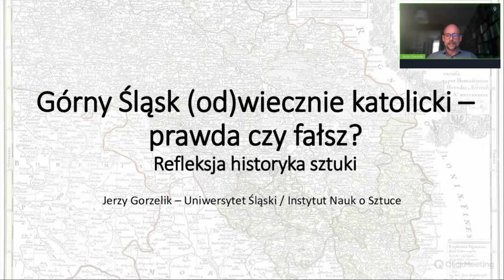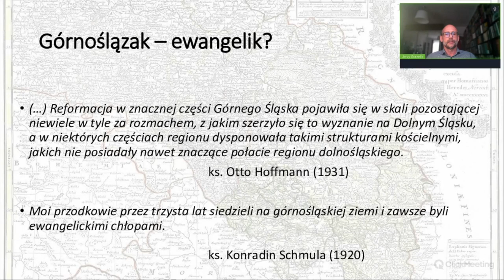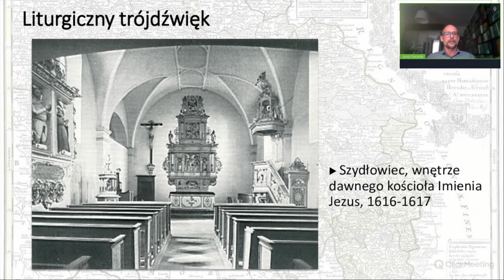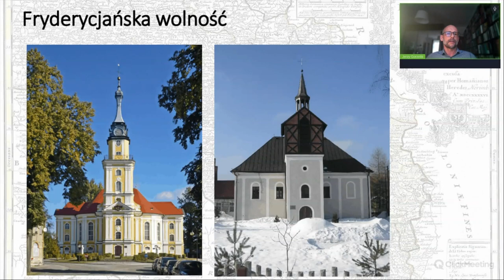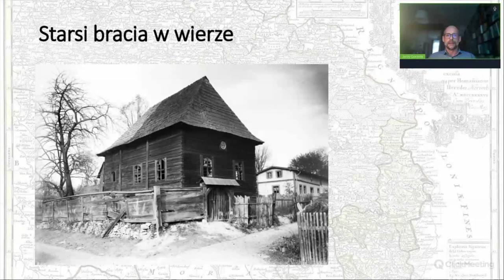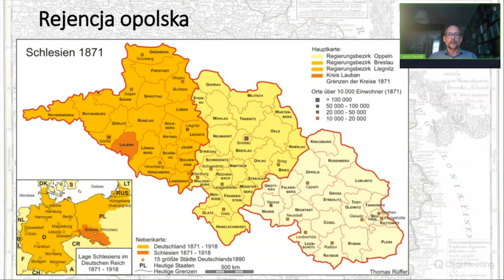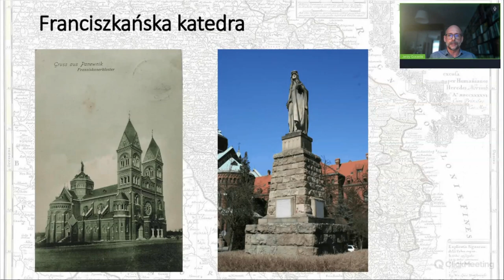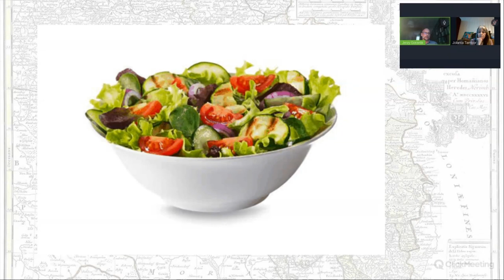Górny Śląsk (od)wiecznie katolicki - prof. Jerzy Gorzelik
Śląsk – mała ojczyzna, miejsce pracy, a może po prostu adres? Zanim nadasz Śląskowi swoją prywatną perspektywę, może zechcesz się dowiedzieć, gdzie, czym i jaki jest Śląsk. Mówi się często, że Śląsk ma skomplikowaną historię, ale niemniej skomplikowana wydaje się współczesność regionu. Jeśli chcesz dowiedzieć się więcej o literaturze, filmie, muzyce, kuchni, języku, uwarunkowaniach historycznych i geograficznych w przystępnej i interesującej formie, obejrzyj serię wykładów o Górnym Śląsku! Jeśli nie masz pojęcia o Śląsku, dowiesz się wszystkiego, co wiedzieć powinieneś. Jeśli jednak czujesz się dość pewnie w meandrach śląskości, nasze filmu i tak na pewno cię nie zawiodą – będziesz się dobrze bawić i pogłębisz swoją wiedzę. Wszystko, co chcielibyście wieądzieć o Śląsku, ale zawsze baliście się zapytać!!!

Marcin Melon: „Ślōnski humor czorny choby wōngel?”
Mirosław Syniawa: „Trza jynzykowi poezyje? (po śląsku)”
Romuald Cudak: „Rafał Wojaczek – poeta z Mikołowa”
Marian Kisiel: „Tadeusz Różewicz – poeta gliwicki?”
Grzegorz Kulik: „Hobit. Czymu trole gŏdajōm po polsku. O śląskich tłumaczeniach światowej literatury”
Agnieszka Tambor: „Co to znaczy film śląski: po śląsku, o Śląsku, na Śląsku?”
Krystian Węgrzynek: „Marzenia i gniew. Opowieść o Wojciechu Korfantym”
Małgorzata Myśliwiec: „Partie regionalne na Śląsku: wczoraj i dziś”
Tomasz Słupik: „O historii stosunków narodowościowych na Śląsku”
Małgorzata Tkacz-Janik: „Śląskie samorządowczynie w 20-leciu międzywojennym”
Rafał Adamus: „Ślabikorz. Jak mądrze promować śląską mowę”
Anna Morajko-Fornal: „Śląski do szkoły! O mądrej edukacji regionalnej słów kilka”
Artur Czesak: „Czy powstałe w ostatnich 30 latach śląskie utwory i tłumaczenia na śląski są wystarczające, by uznać, że śląszczyzna osiągnęła etap języka literackiego”
Jerzy Gorzelik: „Górny Śląsk (od)wiecznie katolicki – prawda czy fałsz? Refleksje historyka sztuki”
Barbara Kowaczek-Jędrasik: „Obrzędowość górnośląska we współczesnej edukacji”
Mirosława Siuciak: „Dlaczego śląscy działacze i pisarze z XIX i początku XX wieku nie pisali po śląsku?”
Gabriel Tobor: „Czy Ślązoki kamracą sie z Pónbóczkiym? Czy po śląsku do się godać o sprawach wielkich”
Robert Talarczyk: „Aktor i reżyser – czy śląski?”
Jolanta Tambor: „Pisać po śląsku ortograficznie”